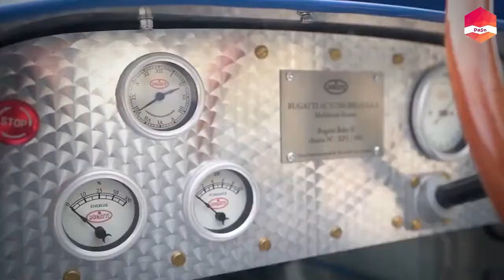Awesome Kid's Vehicles You Need To Ride 🏍️🚤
Kids can be pretty adventurous when something catches their attention, and the only way to satisfy a child’s curiosity is to let them explore the world however they please
1. Dirt BikeLewis Mini Boat
2. BTGC 36V Demon Lithium Electric
3 Power Wheels Wild Thing
4. Bugatti Baby II
5. Mini Cat Dozer
6. Gekkon Snow